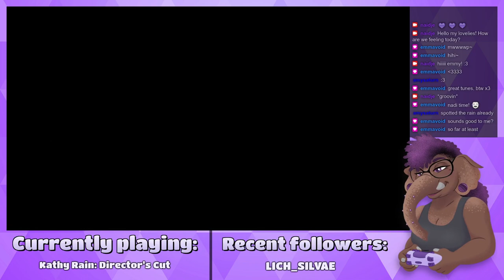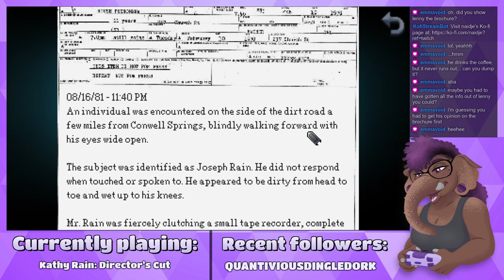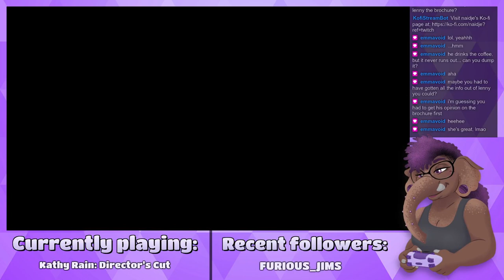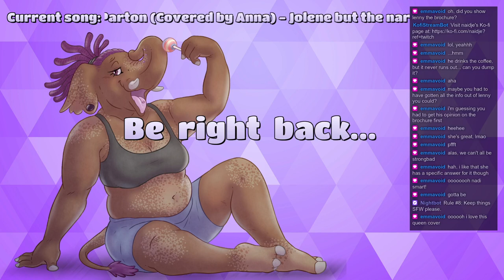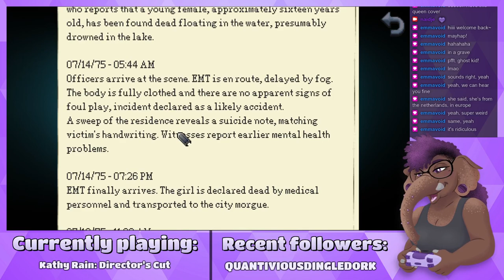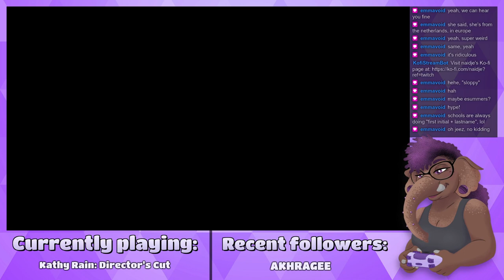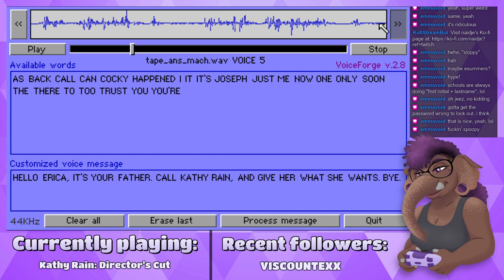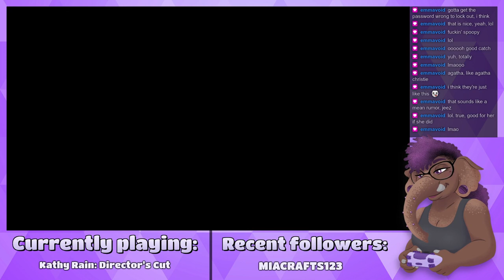Naidje plays Kathy Rain: Director's Cut - Part 1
If you enjoy the vibes of these streams and wanna hang out with cool queer folks, why not check out my Discord server?

0:00:00 - Starting soon
0:19:30 - Gameplay starts
2:16:00 - Breaktime
2:39:51 - Gameplay resumes